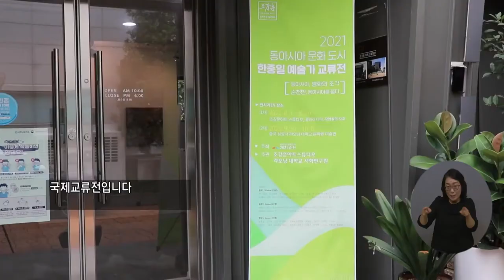복지TV뉴스 1567회 8월 18일 (수) 주요7_ 한·중·일 예술가 교류전 개최_이소영 기자